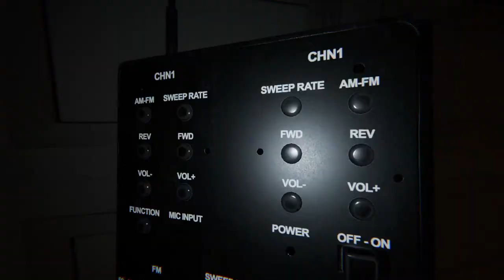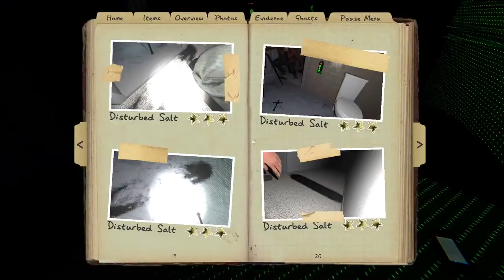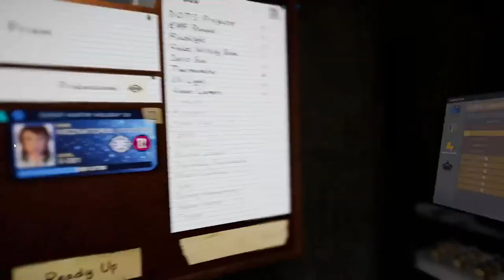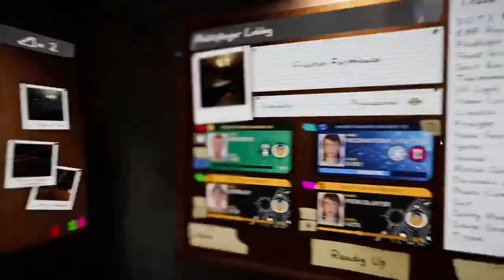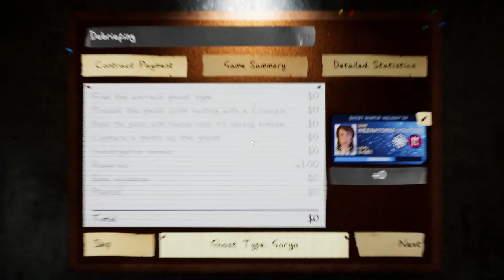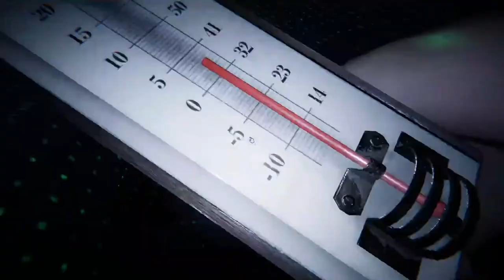These Ghosts Hate Men - Phasmophobia (Road to 1k Subs)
Phasmophobia.

MilkHat Games:- @milkhatgames8164

If you have any idea on what challenges I can do (Phasmophobia. Stream Challenge) in the next live stream please comment them below.

Here are the people who I do stream with so please go and check these guys and gals out. They have great content filled with love and laughter so give them some love and have fun. Hope you enjoy todays episode and I hope to see you in the chat.